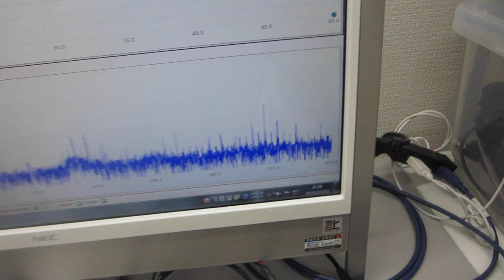圧電素子の表面状態を調整した超音波プローブによる超音波の非線形発振制御実験（超音波システム研究所）